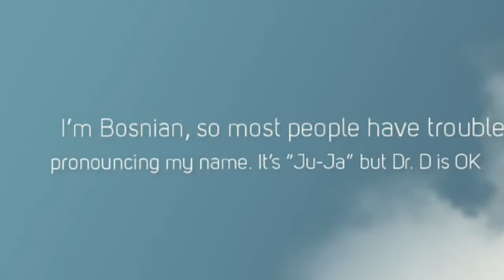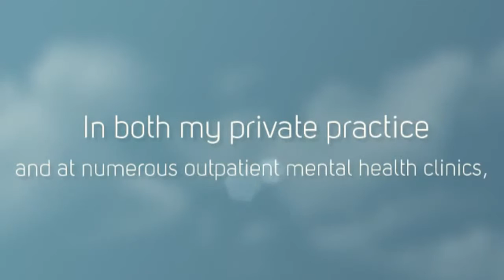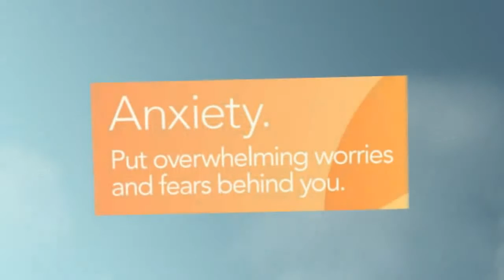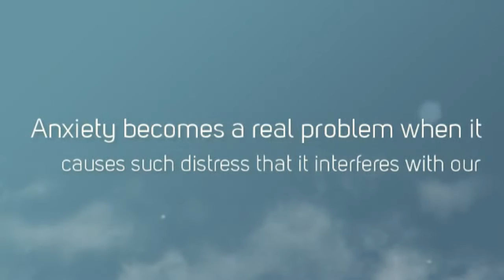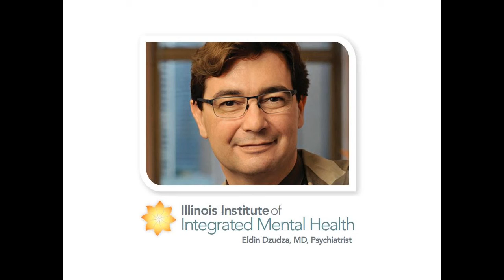Chicago Trauma Treatment Center, PTSD Therapist, Illinois Post-Traumatic Stress Disorder Counseling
Chicago Trauma Treatment Center, PTSD Therapist, Illinois Post-Traumatic Stress Disorder Counseling, Online Psychiatric Services
400 N. Michigan, Suite 810 & 4770 N. Lincoln, Suite 7 Chicago Since 2001, I've treated thousands of young and middle-aged professionals and college students who suffer from ADHD, depression and anxiety. My patients are all extremely busy. They don't want to spend countless hours and thousands of dollars on psychotherapy. They're looking for someone who can quickly diagnose their problem and prescribe a treatment plan that will resolve the issue fast.

My office hours are very flexible to accommodate your busy schedule. I normally see new patients within 2-3 days. For existing patients with urgent needs, I can often get you in on short notice for 10-15 minutes during lunch hours or before or after work. I also work with patients virtually. I look forward to working with you
Hello, I'm Dr. Eldin Dzudza, a Psychiatrist in private practice in Chicago with the Illinois Institute for Integrative Mental Health. I'm Bosnian so most people have trouble pronouncing my name. It's "Ju-Ja", but everyone calls me Dr. D.